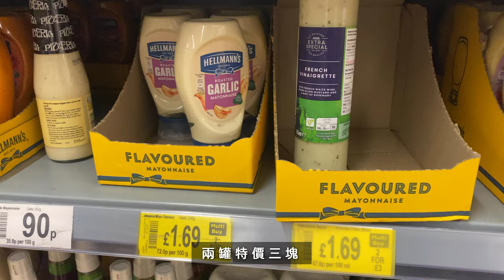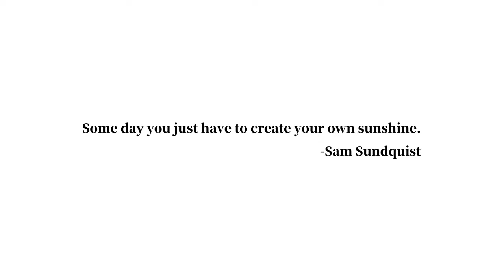英國工作的喜與悲，福禍相依成就感滿滿的八月夏末【杳在英倫700天 012】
I G：wish.127
00:00 預告片頭
00:20 早餐吃個漢堡包
00:55 大蒼蠅之亂
01:10 上工雜談
02:18 切芹菜切蘑菇切切切
03:07 採購救眼鏡
03:55 KFC的九塊雞
04:25 電影時間(子彈列車Bullet train)
05:00 義大利料理
06:27 上工雜談
07:55 烤起司馬鈴薯
08:17 超市採購
08:27 蔬菜組合餐
08:50 切黃瓜醃黃瓜做涼拌
09:45 清淡版鹹豆漿